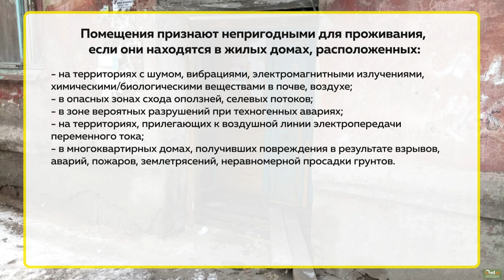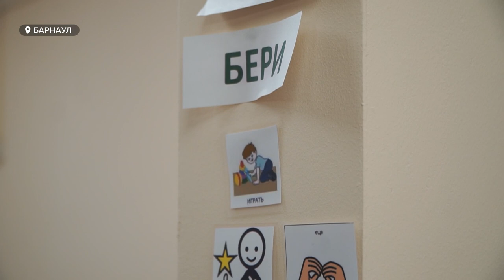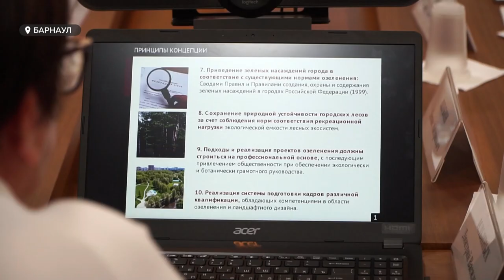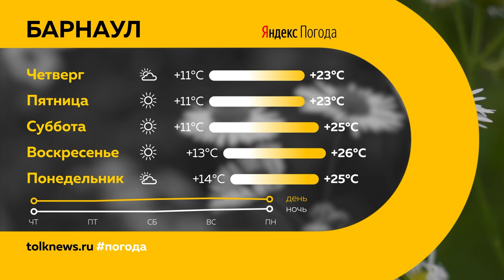«День с Толком». 03.08.2022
Смотрите в выпуске:
- Мой дом – моя крепость… которая в любой момент может рухнуть. Как барнаульцы попадают в списки на расселение?
- Пока не смыло. В Барнауле планируют заняться ливнёвками на самых проблемных участках города
- Неограниченные возможности: предприниматель из региона может получить финансовую помощь, чтобы ставить инвалидов на ноги

00:00 Анонс
00:45 ДТП
01:20 Аварийные дома
05:47 Очистка ливневок
07:42 Социальный бизнес
11:29 Алтайские педагоги в ЛНР
11:53 Какими маршрутами недовольны люди
13:15 Зеленые зоны
16:03 Первенство Сибири по конкуру
19:40 «Динамо-Алтай»
20:30 Прогноз погоды